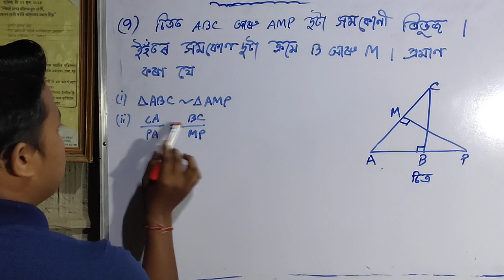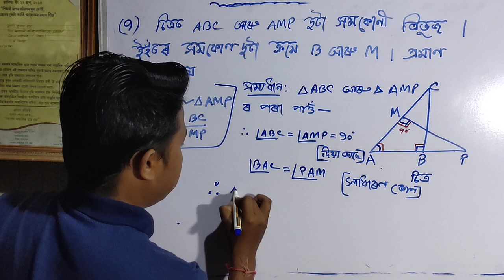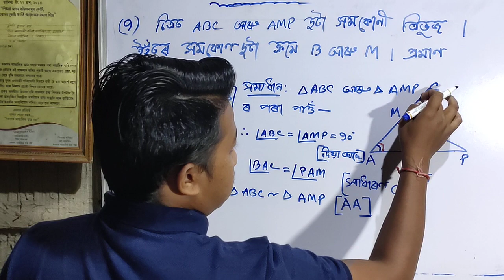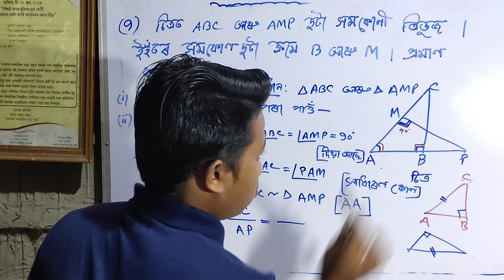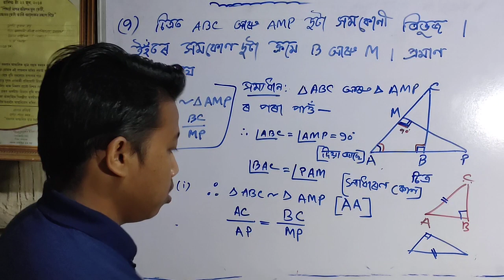Class 10,maths,ex-6.3, question-9,in Assamese medium, chapter-6, triangles, seba ncert book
HSLC 2021,MATHS,EX-6.3, QUESTION-9,
দশম শ্ৰেণী,গণিত, অনুশীলনী-6.3,প্ৰশ্ন-9